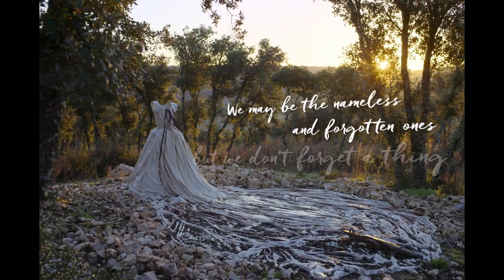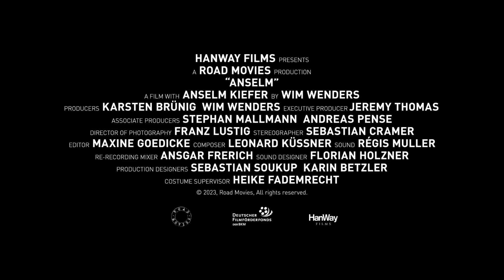Anselm | Trailer | Opens December 8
Wim Wenders's Anselm opens December 8 in our theaters.

Shot in 3D on ultra-high-resolution camera rigs, the latest documentary from three-time Oscar-nominated director Wim Wenders (Buena Vista Social Club, Salt of the Earth, Pina) traces the life of Anselm Kiefer, one of the most innovative and influential fine artists working today. For more than five decades, Kiefer’s paintings and sculptures have confronted his native Germany’s dark past through a vast network of cultural and philosophical references and with a distinctive focus on physical elements: from lead, glass, and textiles to found and incinerated organic matter. As he did for his sublime portrait of Pina Bausch in 2011, Wenders (born the same year as Kiefer during the last months of World War II) employs groundbreaking stereoscopic cinematography to transport us to key chapters of Kiefer’s early life in post-Nazi Germany and throughout his 100-acre studio in France, a present-day labyrinth of the artist’s haunting obsessions. Anselm, which debuted at this year’s Cannes Film Festival, is a portrait of an artist at work like you’ve never seen before—an indelible visual experience and a vivid tour of Kiefer’s imposing yet intricately textured works. A Sideshow and Janus Films release.